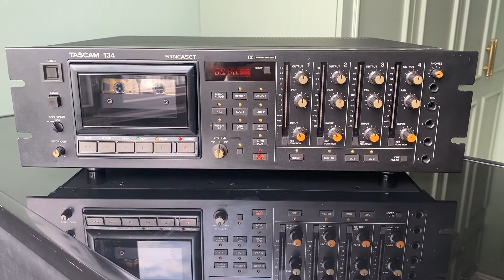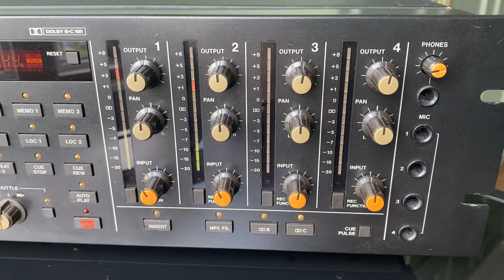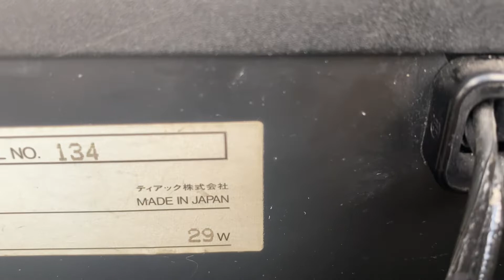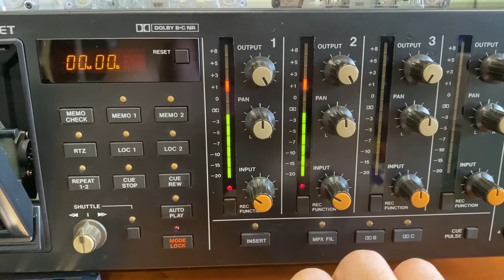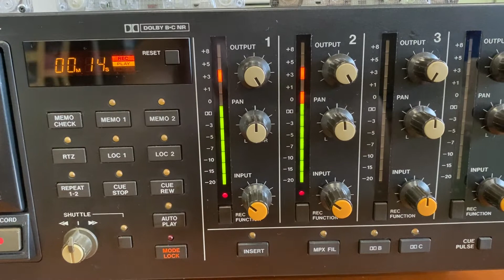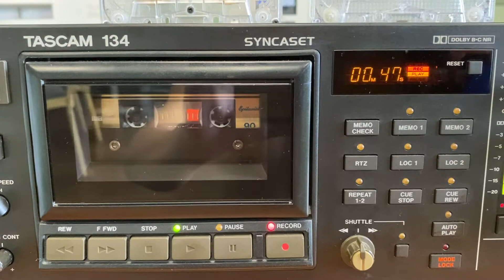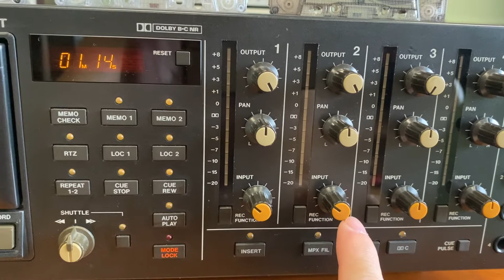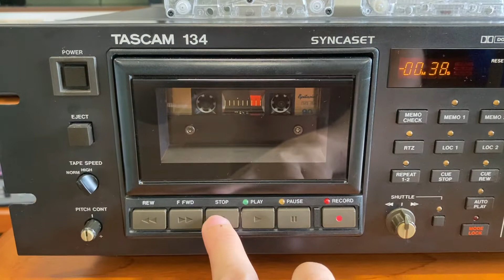Đầu Deck Cassette Phòng Thu Chuyên Nghiệp TASCAM 134